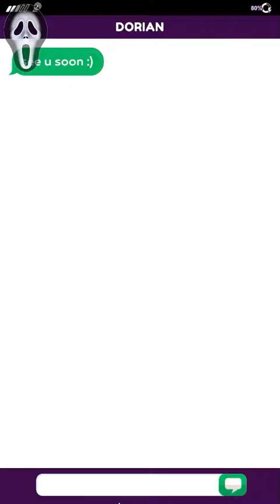What's Your Story - Ghostbusters - Episode 5